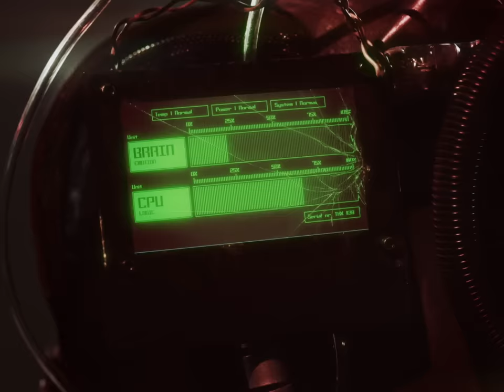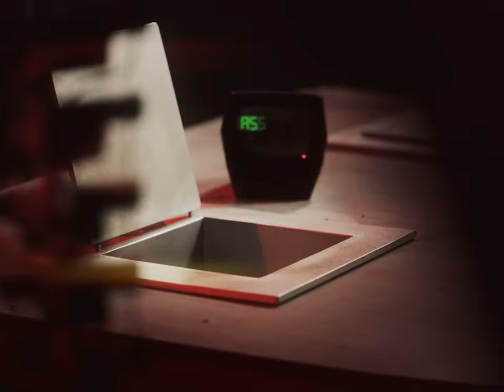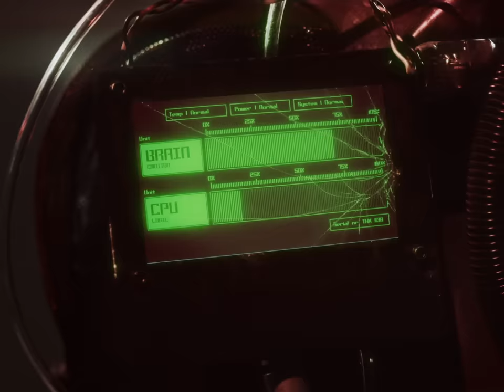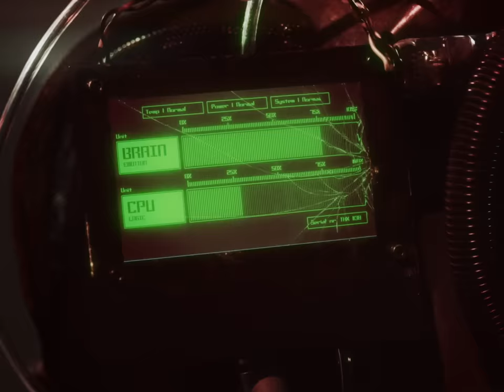AVATAR - Colossus (Official Music Video)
Hunter Gatherer Out Now
Official Avatar Store

"Colossus" Lyrics:
In the image of man we breed our demons
On the wide wings of science our abomination of a child flies

Ask me for your name my friend
Tell me what I feel like to you
Is it coming to an end?

Colossus
Colossus, arise

In old bones in the soil we plant a garden
We are harvesting progress, the glow of a worm inside a child’s eye

Colossus
Colossus, arise

Make our way up to the top of electric mountains

Tell me why I’m melting

Colossus
Colossus, arise
Colossus
Colossus, arise

Directed by Johan Carlen